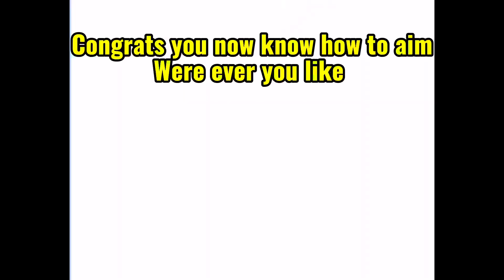26 March 2024